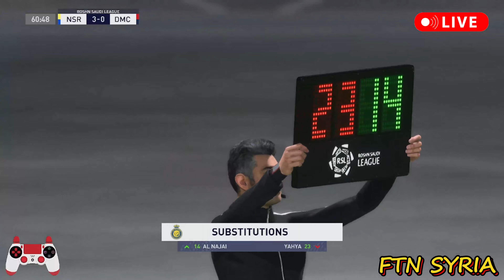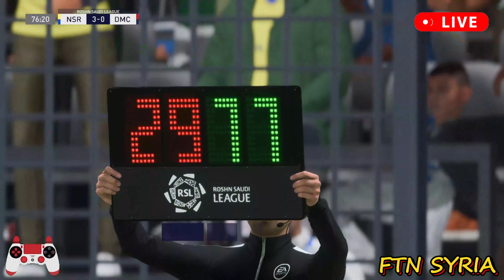🔴 ملخص أهداف مباراة النصر × ضمك اليوم - دوري روشن السعودي 2024 - يلا شوت - كورة لايف - 🎮 FIFA 2023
Attention:
This video is the exclusive property of my channel FTN SYRIA with all its minutes and seconds and I made it myself.. so please do not copy or take any part of it without my permission.. thank you very much and welcome to my channel

النصر. وضمك